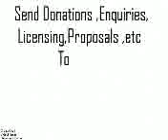04dw 8z little human teeth crushed between blackened gums and lengthy dragon daggers